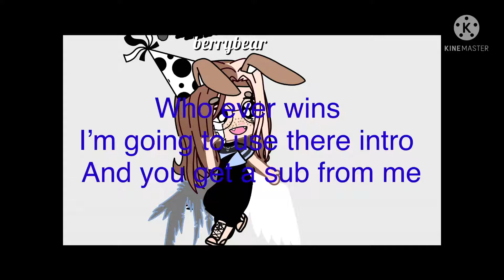Intro contest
First the music can’t be copyrighted
Second you can draw my OC
Third you can join by using this #

The hashtag

Those are all the rules wait no
It cannot be inappropriate and if there are flashing lights make sure to put ⚠️FW⚠️